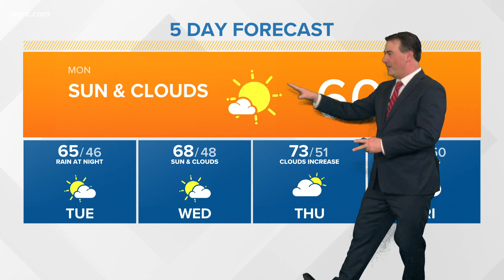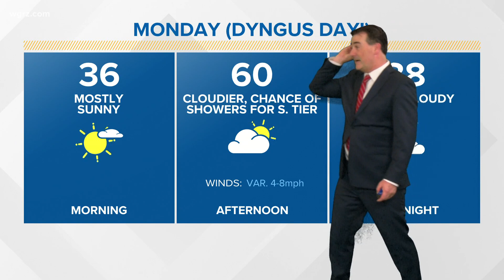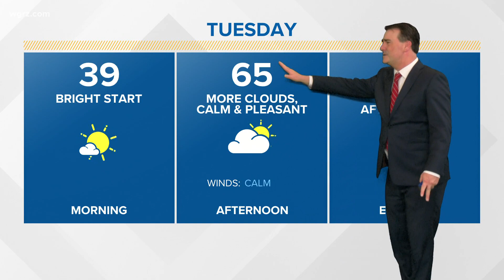Storm Team 2 Kevin O'Neill's Daybreak forecast for 4/5/21